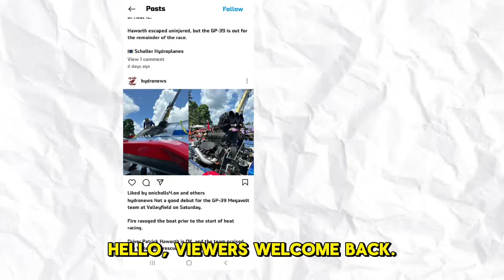😱Exclusive Footage of Hydroplane | Crash at Valleyfield Regattas🚑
A boat pilot is in critical condition following a devastating crash at the Valleyfield Regattas in Salaberry-de-Valleyfield, Quebec. The incident occurred during a high-speed hydroplane race, leading to an immediate response from emergency services. The pilot was quickly transported to a nearby hospital, where medical staff are working tirelessly to stabilize their condition. As authorities investigate the cause of the crash, the racing community and event attendees are expressing their deep concern and support for the injured pilot. The Valleyfield Regattas have been temporarily halted as the investigation continues.

I hope you like it!

Any footage in my videos has only been used to communicate a message (understandable) to audience. I don't plan to violate anyone's right.